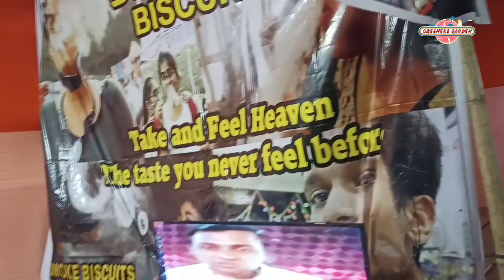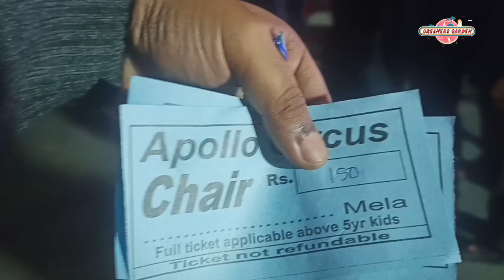Polo Shillong Circus 2023 & Mela 2023#DisneyLand Mela & Circus in Shillong May 2023|Apollo Circus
Disney Land Mela 2023 , Shillong Mela 2023, Polo Mela 2023 # 🎡 Gaintwheel Ride in Shillong Mela 2023#mela#shillong polo# India#disneyland#